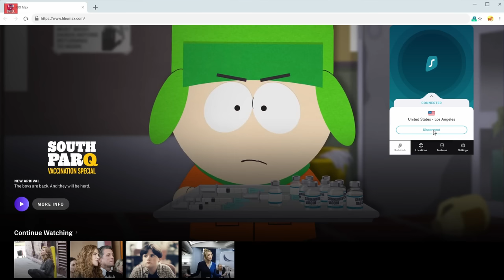Καλή ή Κακή; | Secret Invasion (Full Season 1)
, στηρίζεις το κανάλι και αν βάλεις και κωδικό TOM and CHILL και κάνεις Surfshark συνδρομή , κερδίζεις 3 επιπλέον μήνες ΔΩΡΕΑΝ συνδρομής και κάνεις ένα πολύτιμο δώρο στον εαυτό σου!